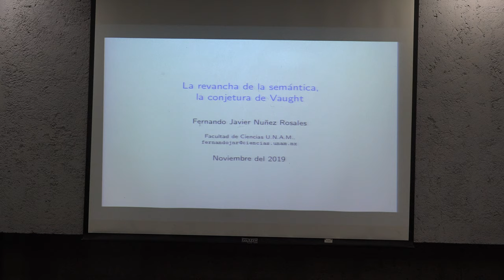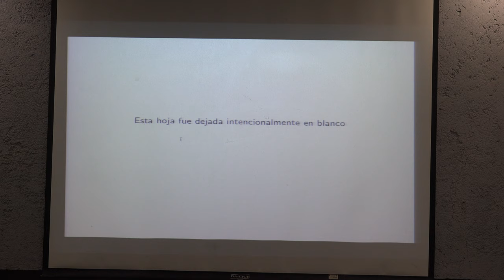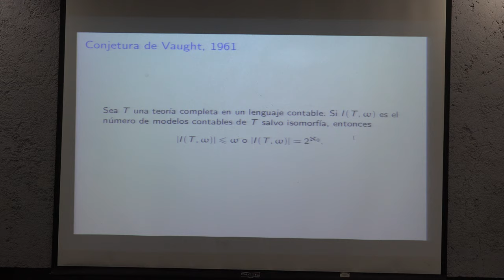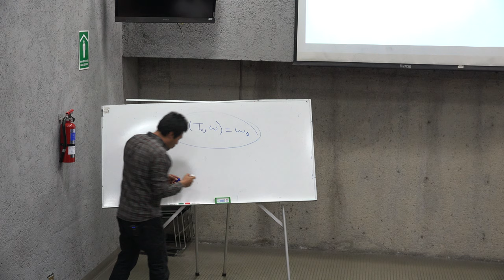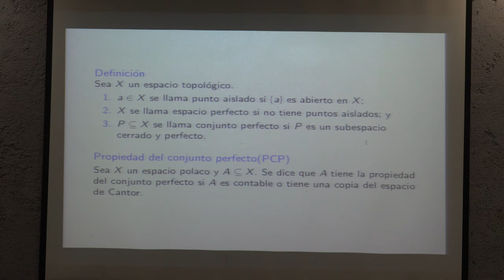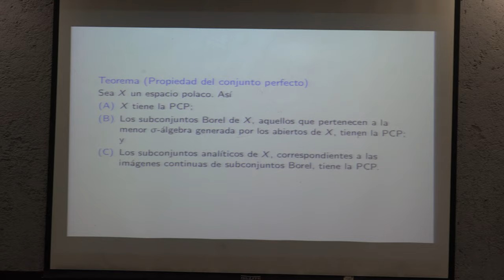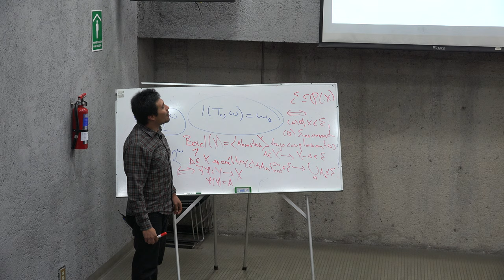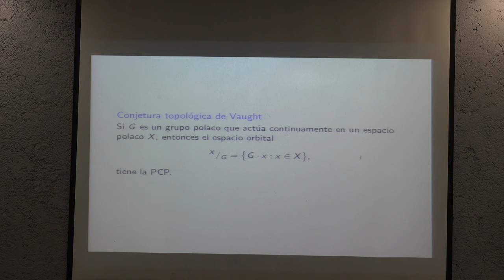La revancha de la semántica, la conjetura de Vaught (Fernando Javier Nuñez Rosales)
La revancha de la semántica, la conjetura de Vaught

Plática dada por Fernando Javier Nuñez Rosales (Facultad de Ciencias de la UNAM) en la Tertulia Lógico filosófica en ocasión del 70° Aniversario de Carlos Torres Alcaráz, realizada el jueves 21 de noviembre de 2019 en el Aula magna Leonila Vázquez, Amoxcalli, en la Facultad de Ciencias de la UNAM.

Agradecemos el apoyo de:

Ulises de Léon, Roberto Gómez y Efraín Vega quienes grabaron y publicaron las pláticas